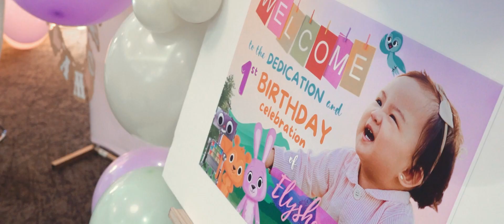Elysha Gabrielle_1st Birthday & Dedication day_Thank you Jesus!!!